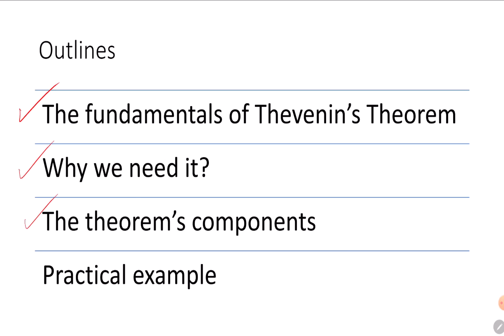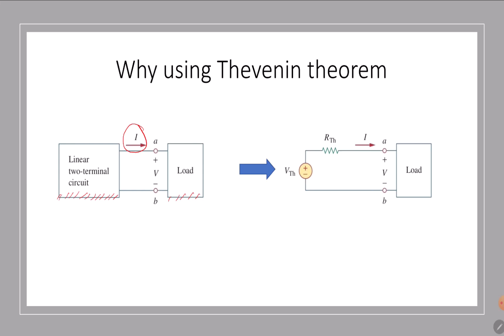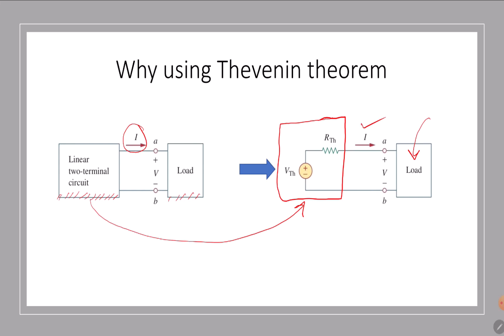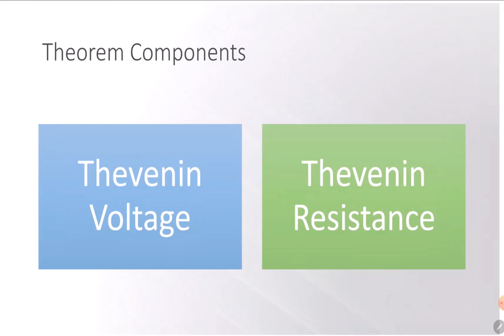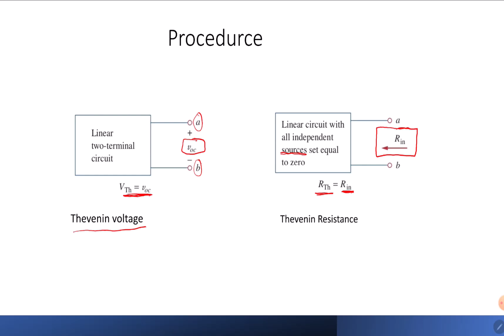Thevenin's Theorem أساسيات نظرية ثفنن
In this video, the principles of Thevenin's theorem are explained. أساسيات نظرية ثفنن